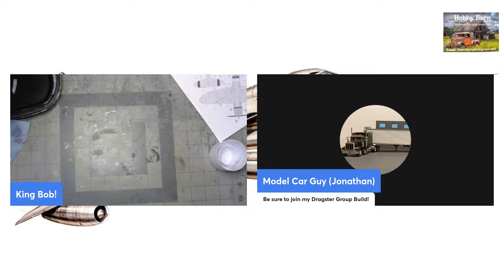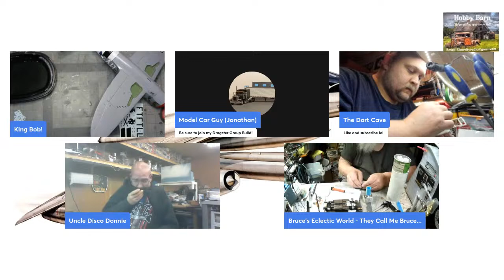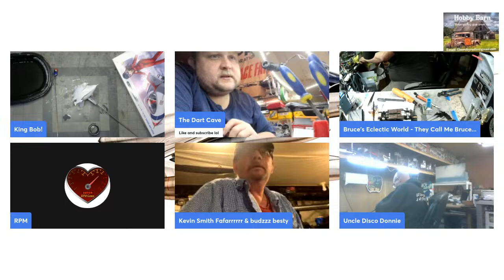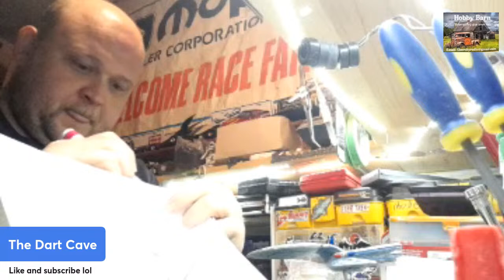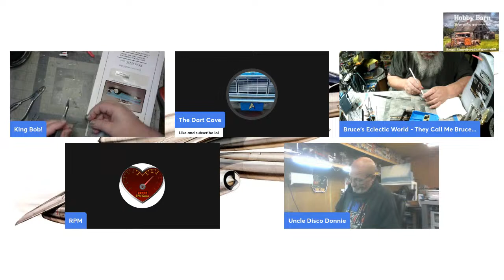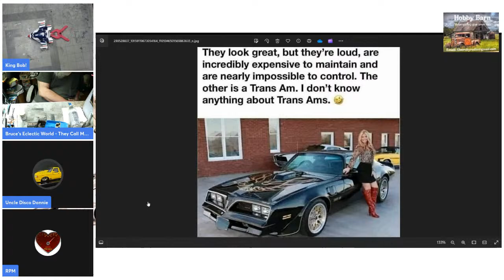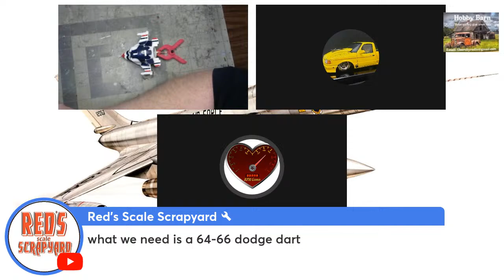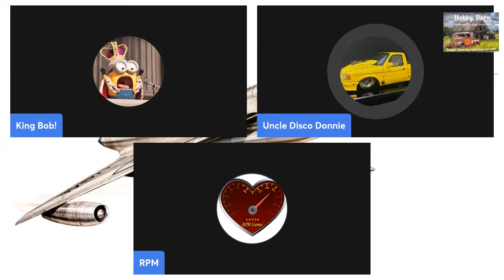Late Late Show